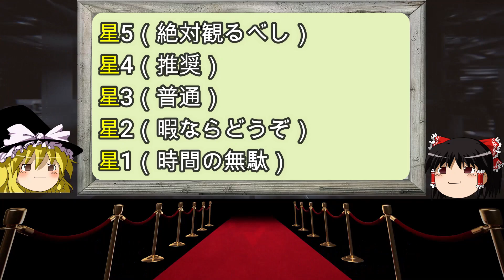映画『東京リベンジャーズ』ぶっちゃけ五段階評価※ネタバレなし【新作映画】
Tokyo Revengers movie